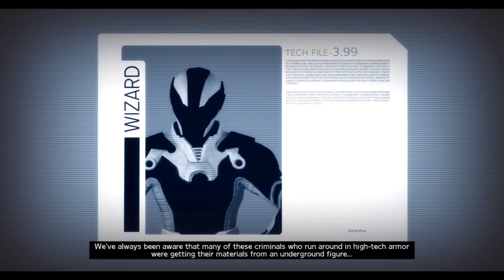Marvel Ultimate Alliance 2 part 1 Walkthrough Gameplay No Damage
part 1
Walkthrough
Gameplay
No Damage

das 1993

Cheat On
Infinity Health
Infinity Energy

7 part